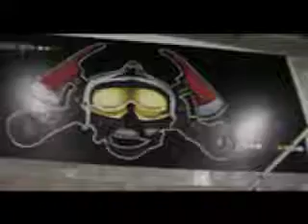GRAFFITI JEPS & ALDI "FIRE"